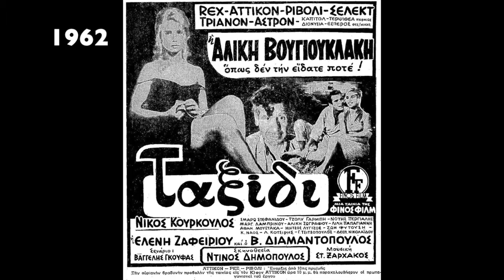Αλίκη Βουγιουκλάκη | Φιλμογραφία